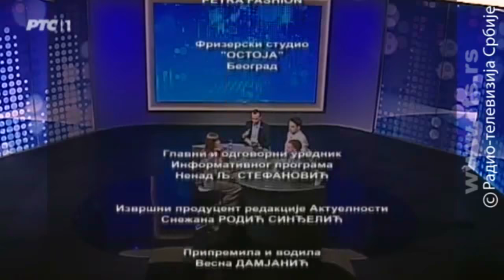Marko Vujic RTS 1 - Emisija OKO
Gosti emisije Marko Vujic, Filip Radovic i Zoran Sretic